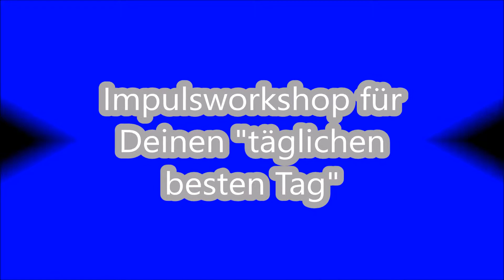Mein täglicher bester Tag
Impulsworkshop für deinen täglichen "besten Tag"